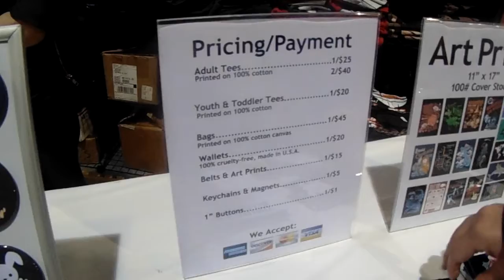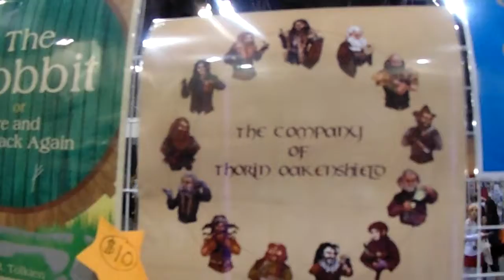Phoenix Comicon 2013: The Vendor Hall pt. 1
just a little look at what the vendor hall is like, crowded and expensive.